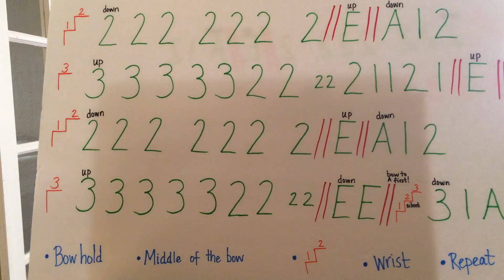Playing Four Lines of Jingle Bells with No Talking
This video a playthrough of the first part of Jingle Bells.